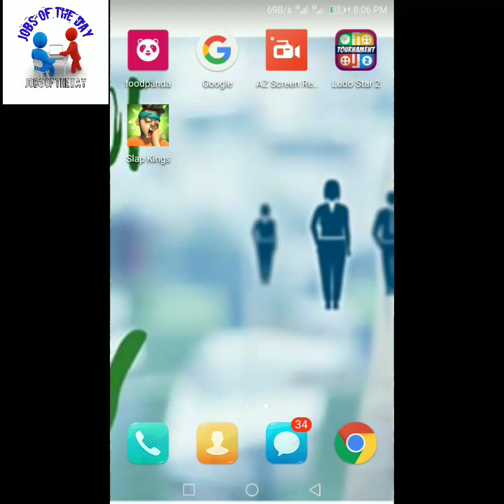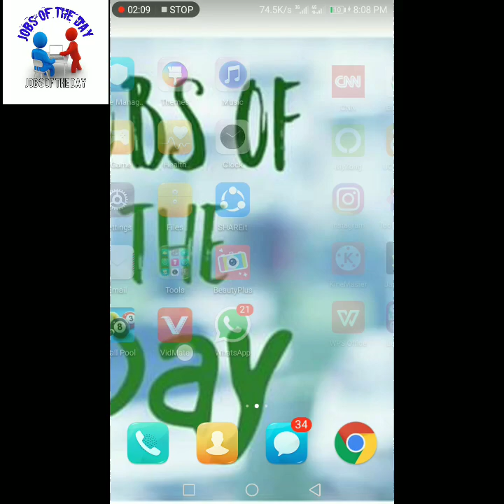Google Classroom on mobile phone 2020||Google Classroom urdu/hindi tutorial 2020 by Jobs of the Day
In This video You will learn how to use google classroom in your mobile phone. new method 2020 for google classroom. google classroom urdu/hindi tutorial 2020 that will help you to access online classroom.
Discuss Topic:
1. google class room 2020,
2. how to use google classroom in hindi,
3. how to use google classroom in urdu,
4. how to use google classroom on mobile phone,
5. how to sign in with google classroom,
6. google classroom getting started,
7. google classroom mobile phone new method 2020,